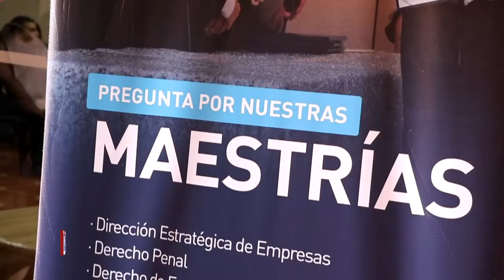Open House - Maestrías